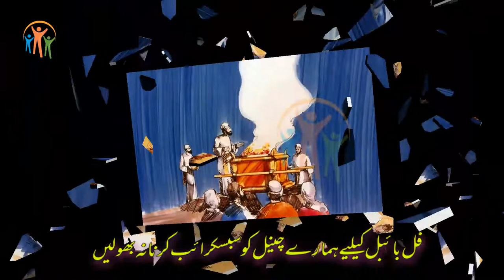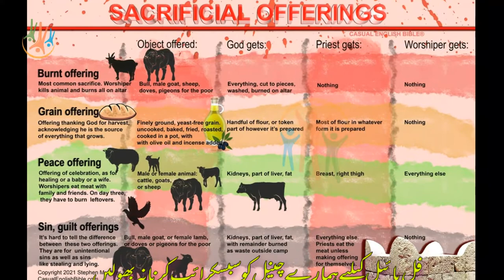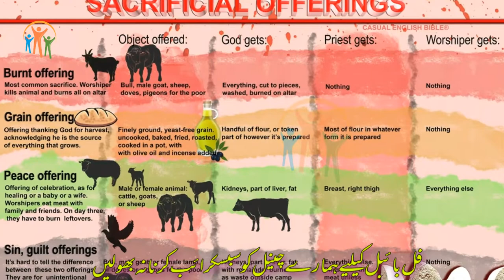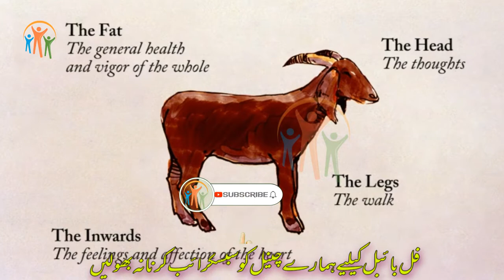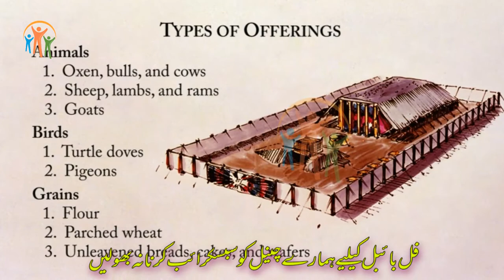Book Of Numbers CH-28 | Urdu Bible | گنتی کی کتاب | Kalaam E Khuda | Javed Bhatti